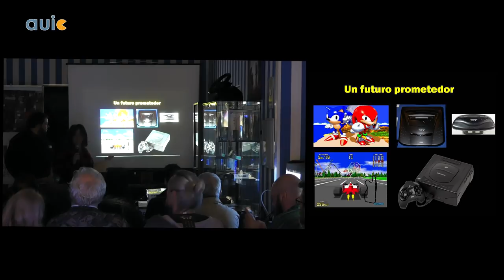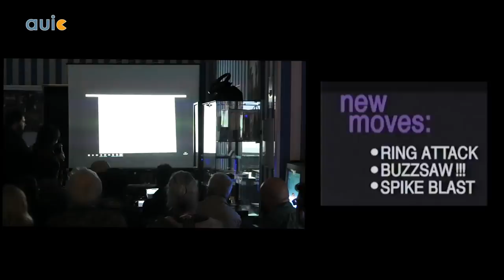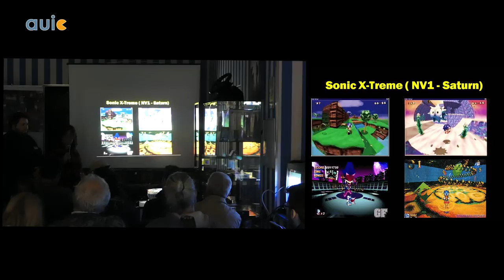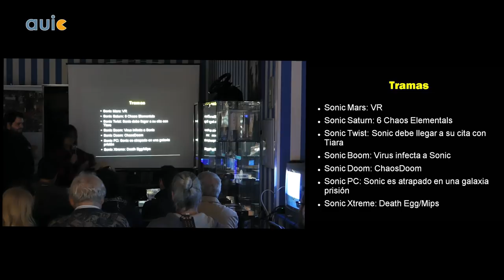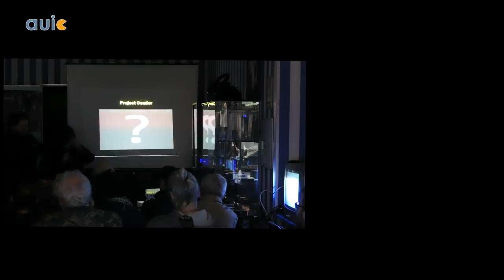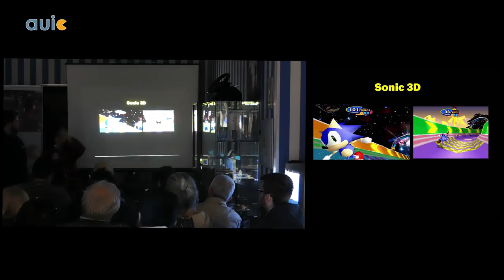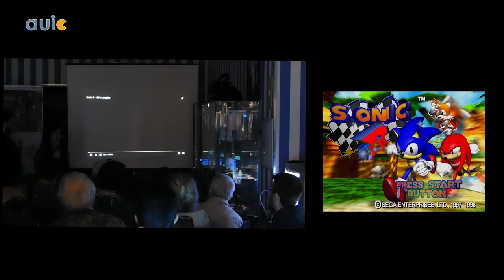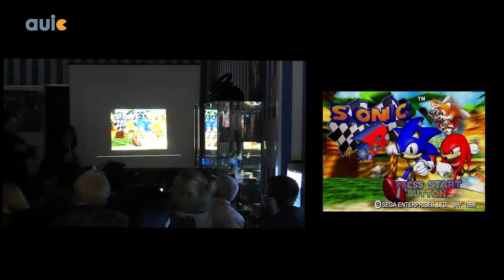Charla Sonic Al X-treme: Un viaje por los juegos cancelados de Sonic para Saturn - Saturnalia 2017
Esta es la charla que dí el pasado 16 de Diciembre de 2017 en el evento de celebración de la Saturnalia que tuvo lugar en la tienda Emere de Madrid. Video resubido del canal de la AUIC

Os recomiendo ver también la maravillosa charla que dio Bruno Sol ( YeOldeNemesis) sobre la revista Mega Sega